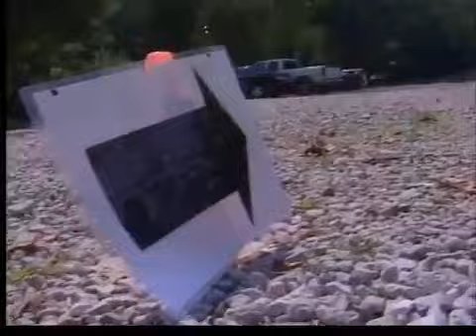ISU football finishes offseason workouts